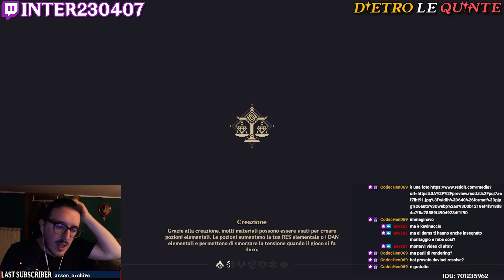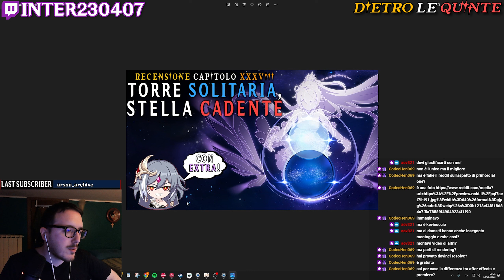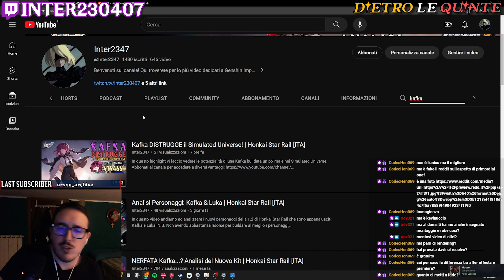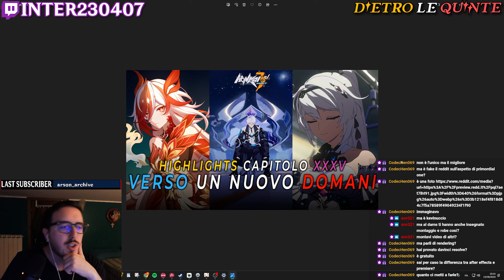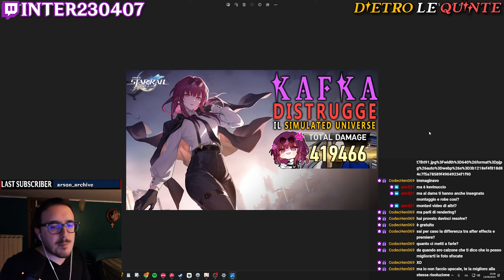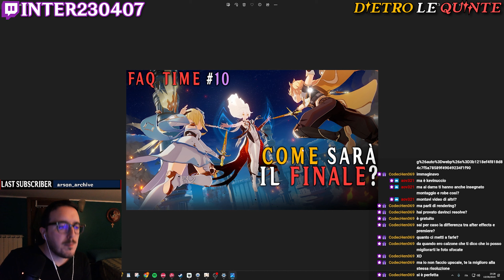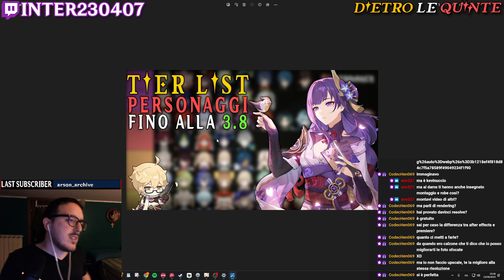Dietro le Quinte: Software di Editing, Video, Miniature & Vecchio Canale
Alcuni highlights da diverse dirette Twitch dove spiego la mia esperienza nel creare i contenuti che vedete qui sul canale!

Timestamps:
00:00 Risoluzione & Bitrate
04:22 Vecchio Canale
06:57 I Software
12:14 Le Miniature
18:45 Outro